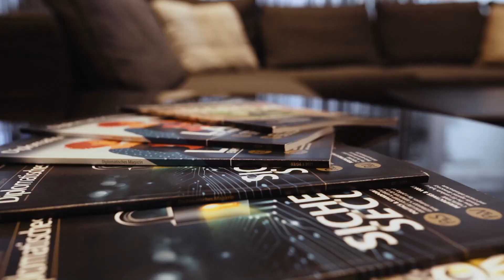Ausbildung Automobilkaufleute I BMW Niederlassung Berlin I BMW Group Careers.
🇩🇪 Als Exklusivkundenbetreuer und Product Genius braucht Edgar ein Gespür für die Wünsche und Bedürfnisse seiner Kund:innen.
Das richtige Know-How hat er in seiner Ausbildung zum Automobilkaufmann mit Zusatzqualifikation zum Verkäufer erlernt. 💪
Wie genau die Ausbildung abläuft und warum er sich dafür entschieden hat, erzählt er im Video.

💡 Bewerbt euch in einer unserer 20 Niederlassungen in ganz Deutschland für verschiedene Ausbildungsberufe:
🇬🇧 Apprenticeship as a Car Sales Management Assistant I BMW dealership Berlin.

As an exclusive customer advisor and product genius, Edgar needs a sense for the wishes and needs of his customers. He learned the right know-how and skills during his apprenticeship as a Car Sales Management Assistant with an additional qualification as Salesman. 💪
In the video, he explains what the apprenticeship is all about and why chose to follow his profession.

💡 Apply now for different apprenticeships at one of our 20 dealerships across Germany.